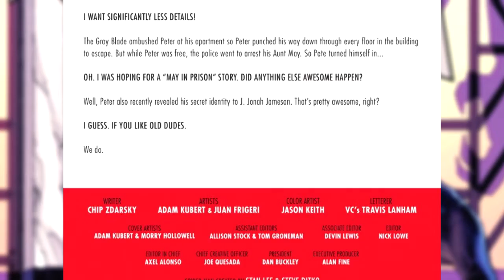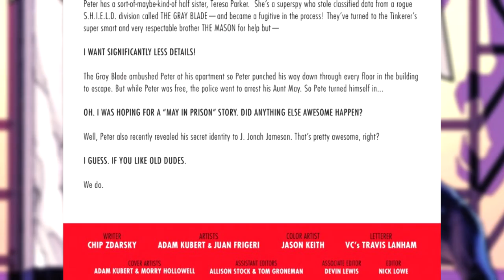Peter Parker The Spectacular Spider-Man #298 | COMIC BOOK UNIVERSITY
Peter Parker The Spectacular Spider-Man 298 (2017) comic book review: Enter the Black Panther. Gray Blade beware.

comic_book_university